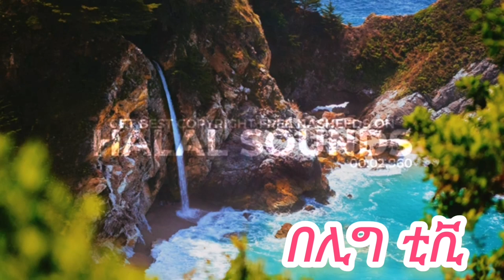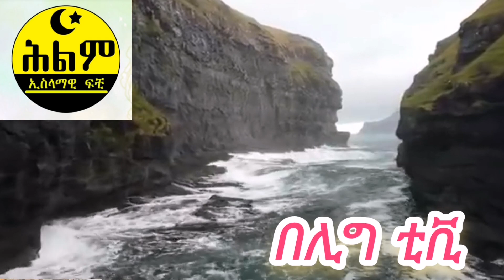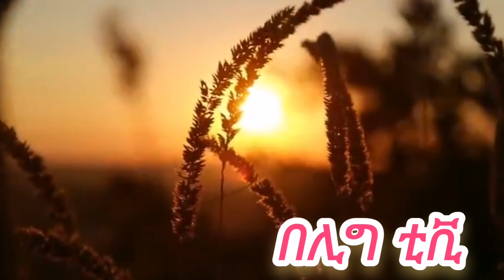የህልም ፍቺ ስለ ማርና ወተት እስላማዊ ፍቺዎች_milk dream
የህልም ፍቺ ስለማርና ወተት ሀዲሣዊ ፍቺዎቹ eslamic dream meaninge